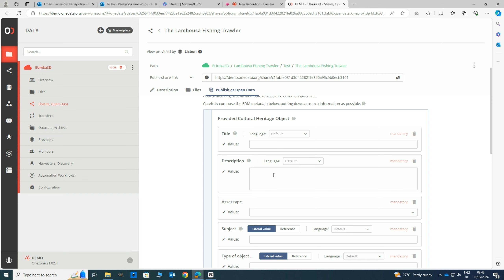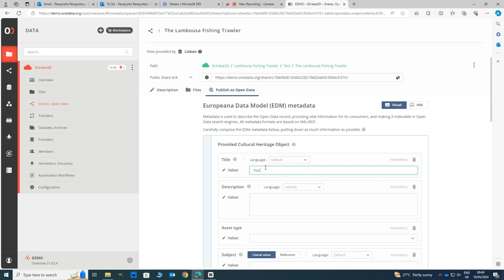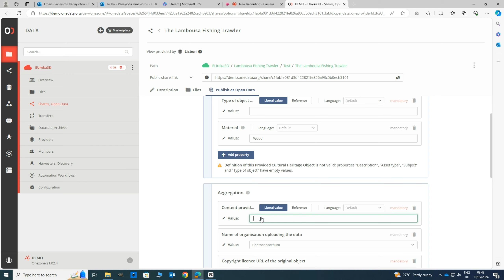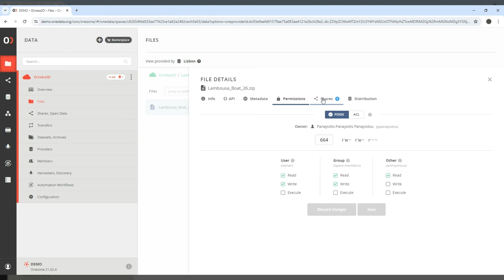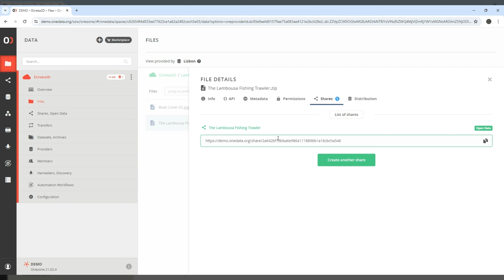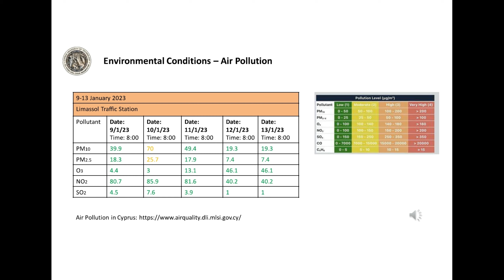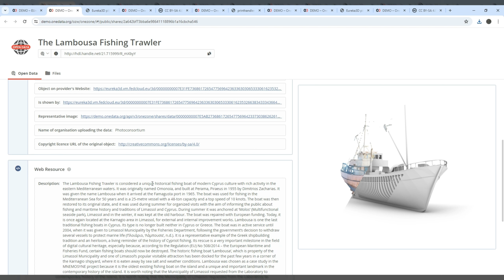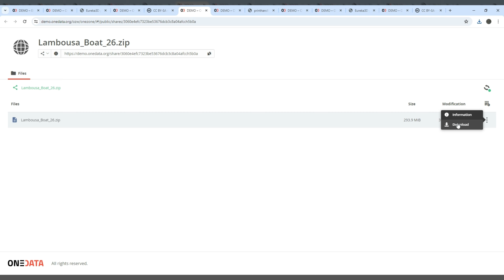Lambousa on its way to Europeana over the Data Cloud on Cultural Heritage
The Digital-Europe EUreka3D project is the first project in Europe to harvest 3D content to Europeana via the Cloud.

A step by step video clip on HOW:
1. to create Paradata for a tangible object,
2. to host the Paradata, Metadata and Data on the Cloud and
3. Harvest it in Europeana